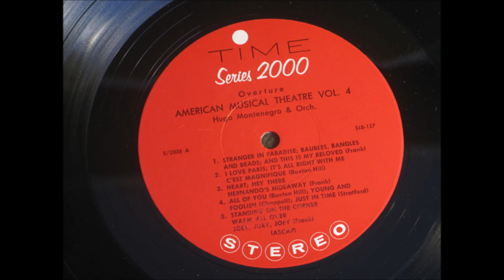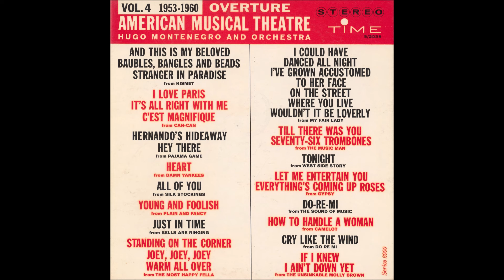Hugo Montenegro Orchestra – Overture, American Musical Theatre (Vol. 4 1953-1960)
Questo canale si ripropone l'unica finalità di condividere con gli appassionati del "lounge", dell' "easy listening", l'ascolto di LP in grandissima maggioranza ormai datati e dimenticati (anni '50 fino ai '70).  Gli album qui proposti, in parte inediti su Youtube, sono stati

Album nr. 1438 - Hugo Montenegro Orchestra – Overture, American Musical Theatre (Vol. 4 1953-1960)

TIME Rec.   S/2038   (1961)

Hernando's Hideaway
All Of You
Young And Foolish
Just In Time
Standing On The Corner
Warm All Over
Joey, Joey, Joey
I Could Have Danced All Night
I've Grown Accustomed To Her Face
Wouldn't It Be Loverly
On The Street Where You Live
Tonight
Till There Was You
Seventy-Six Trombones
Do-Re-Mi
Let Me Entertain You
Everything's Coming Up Roses
Cry Like The Wind
If I Knew
I Ain't Down Yet
How To Handle A Woman